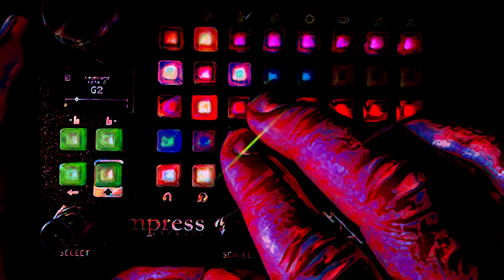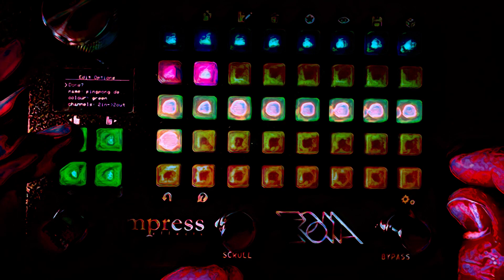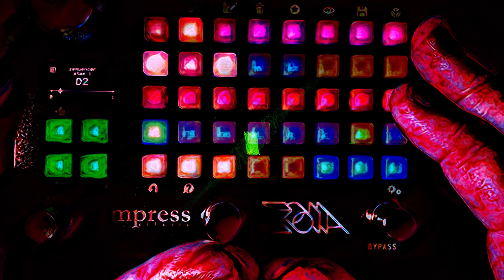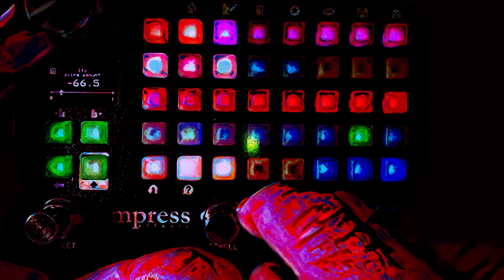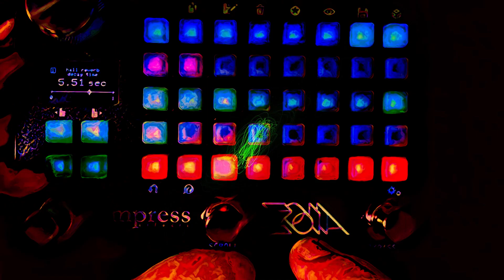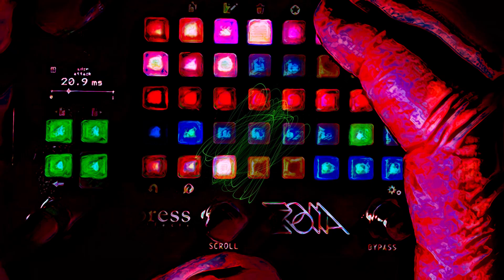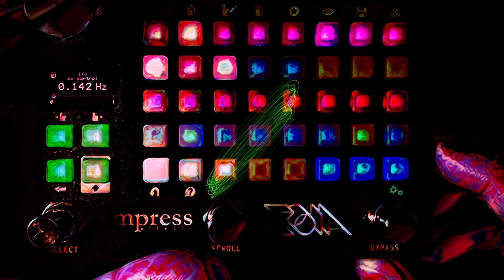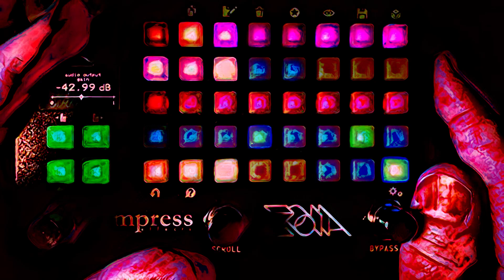Music: Empress Zoia Improvisation (Presence of the Past)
One of the earliest pieces of music I played on the Empress Zoia, modified a bit, and with a brand new and more artistic video, made by processing every frame of video in Topaz Studio.